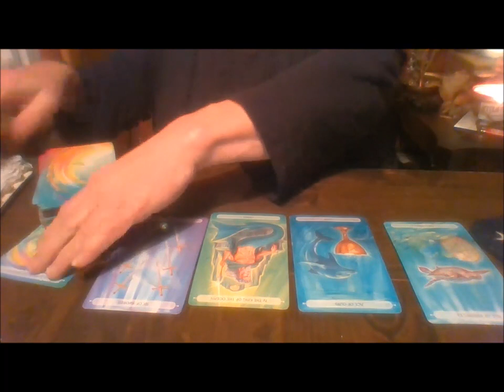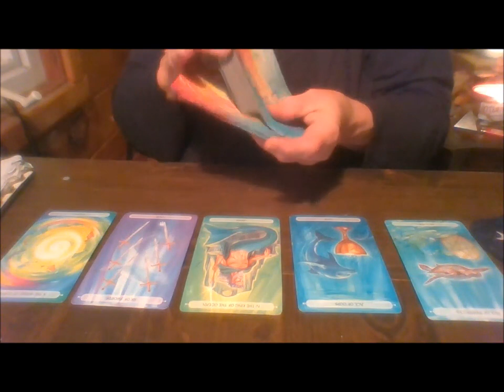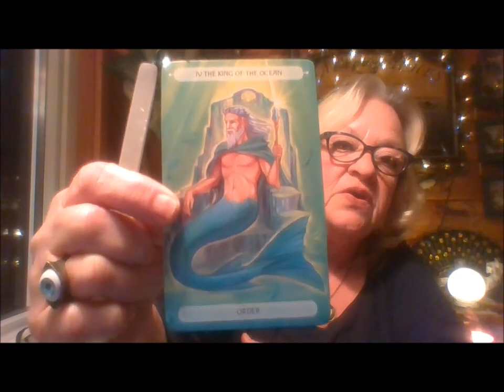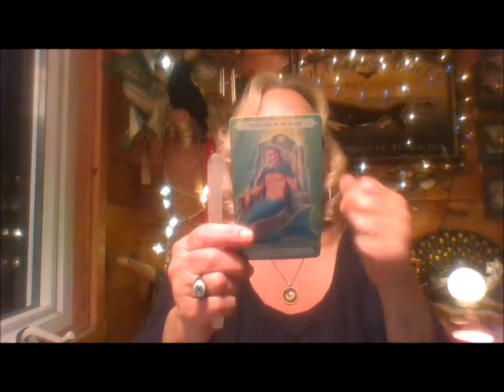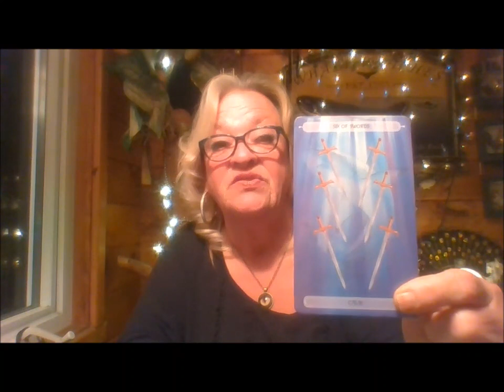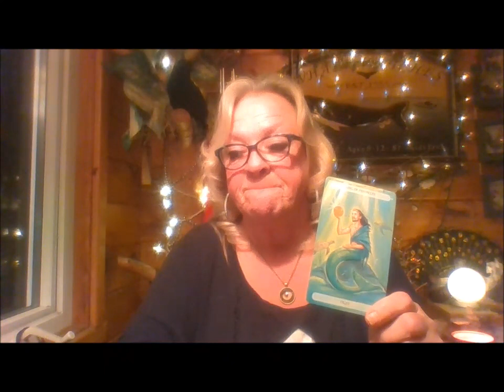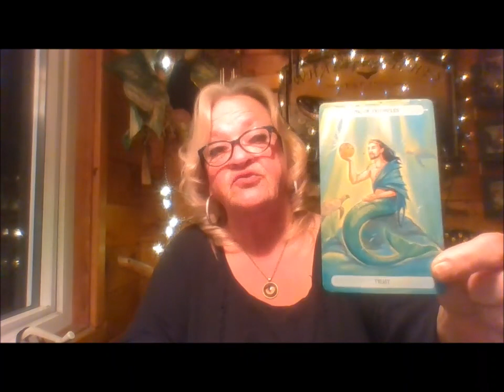ARIES JANUARY 2019 INSPIRATIONAL!